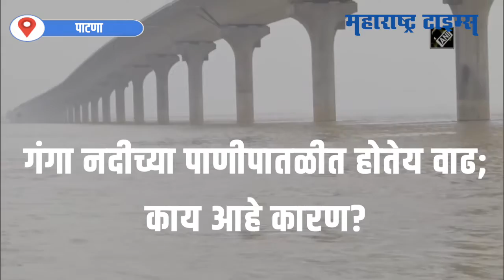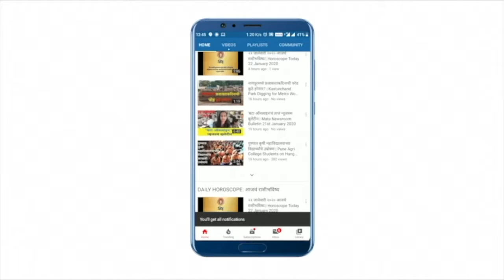गंगा नदीच्या पाणीपातळीत होतेय वाढ; काय आहे कारण?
बिहारमधील पाटणामध्ये गंगा नदीच्या पाणीपातळीत वाढ झाली. पाटणामध्ये पावसाची संततधार सुरूच आहे, त्यामुळं गंगा नदीची पाणीपातळी वाढली. त्यामुळं बिहारचं आपत्कालीन विभाग आणि पोलीस हायअलर्टवर आहेत. गंगा नदीच्या पाणीपातळीनं अद्याप धोक्याची पातळी ओलांडली नाही. सतत कोसळणारा पाऊस हे पाणीपातळी वाढण्याचे मुख्य कारण आहे. याशिवाय अन्य उपनद्यांचे पाणी गंगा नदीला मिळत असल्याने पाणीपातळीत वाढ होत आहे. सीडब्ल्यूसीचे संचालक संजीव कुमार सुमन यांनी ही माहिती दिली.